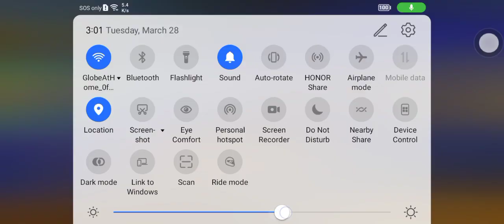Blockman Go time!!